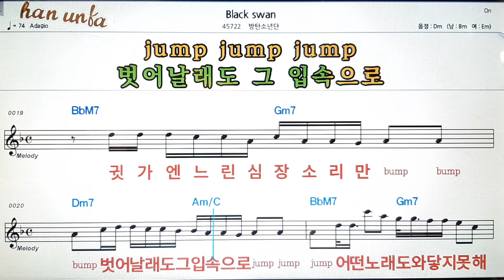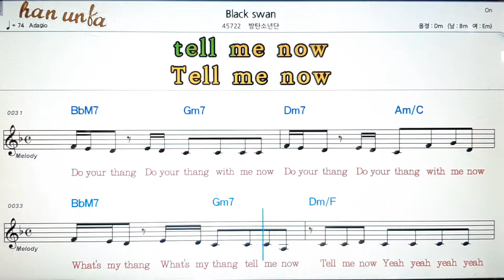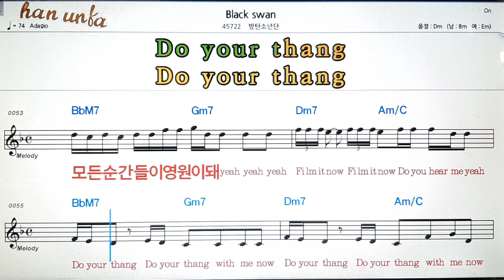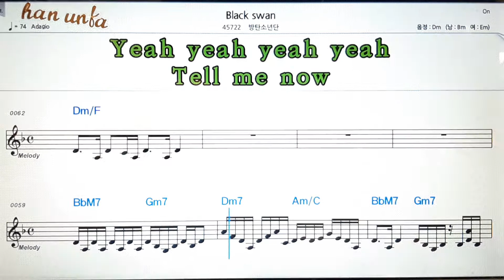Black swan/BTS💕Karaoke*Sheet Music*Chord*MR💋노래방 반주*기타 코드 악보*가라오케